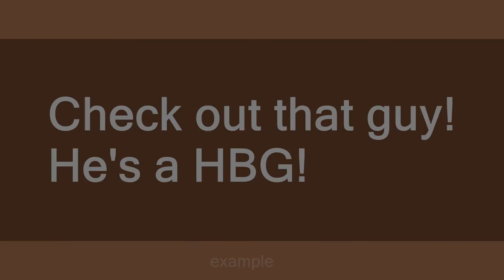HBG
Slang flashcards: